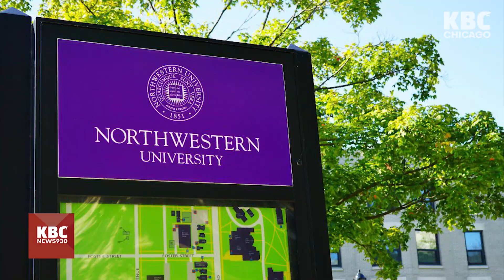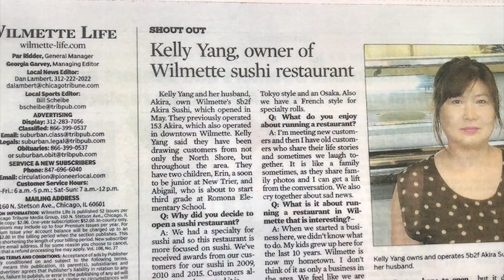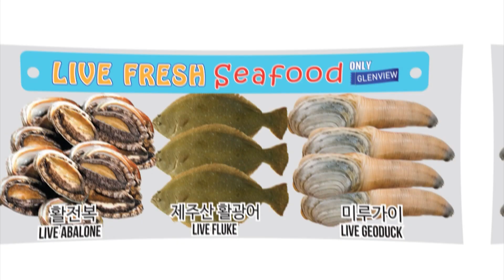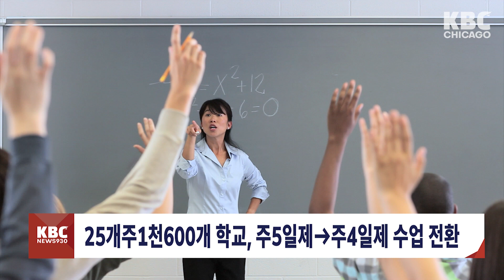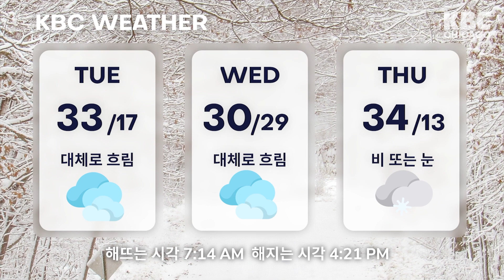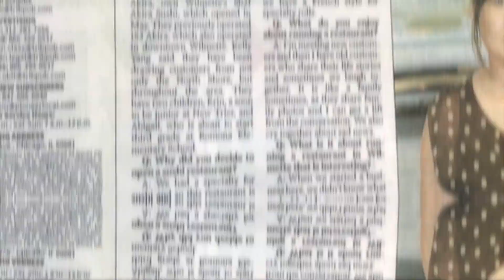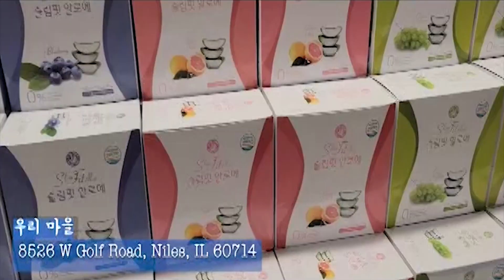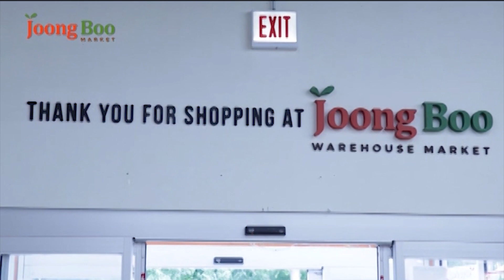KBC NEWS 930 12-19-2022